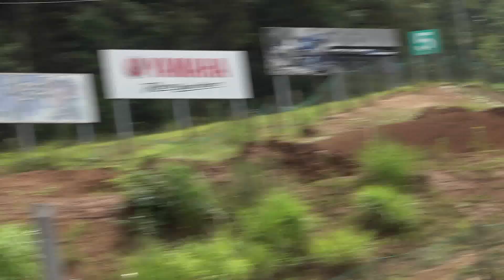2020東北モトクロス選手権第1戦NAナショナル/ヒート①決勝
2020/08/02 宮城県スポーツランドSUGOで行われた、MFJ東北モトクロス選手権を、「慶剛」が撮影した作品です。
　プログラム3番目までは、計画どうりしっかりと撮れた。